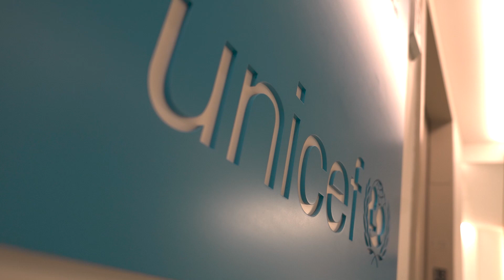Primera Dama Gabriela de Bukele destaca avances en nutrición infantil en El Salvador.